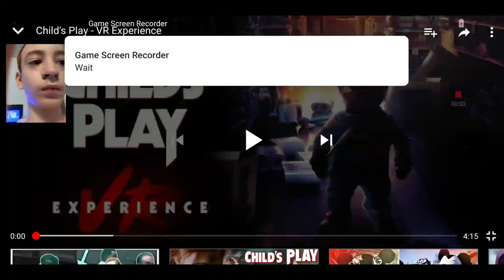Child's play-VR experience reaction